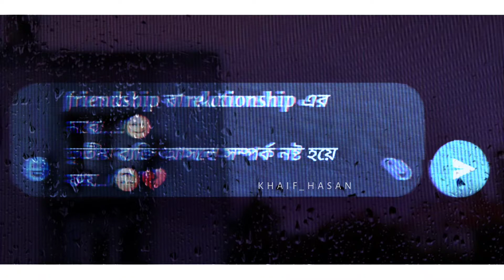Mann Mera status -- WhatsApp status -- Bangla status video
Your
Queries________
mann mera
mann mera lyrics
mann mera gajendra verma
mann mera whatsapp status
messenger status video
messenger status new video 2022
viral messenger status video
Messenger status
Alone status
i hate love statusBroken status
Bangla whatsapp sad status
Bangla whatsapp sad status video
Bangla whatsapp sad video
Bangla whatsapp status sad video
Heart video status
Sad status video
Criying status video
No response status
No value status
Ignore status video
Sad Status
Chatting status
Whatsapp sad chatting status
Bangla sad status for whatsapp
 sad status for whatsapp shayari bangla
Chatting status video
Sad quite for whatsapp
Bangla sad status
Balgla sad video
Break up sad whatsapp status
Sad song status
True Sad
Dipression status video
Dipression sad status
Dipression sad status for whatsapp
Whatsapp sad chatting dipression status
Bangla sad status
Sad song
Sad for happy status
Sad mood status
Emotions status
Emotional sad wp status
passion+sad feelings heart status vdo affection status video's

Your 1 Like Or Comment Inspire Me Very Much💖❤️